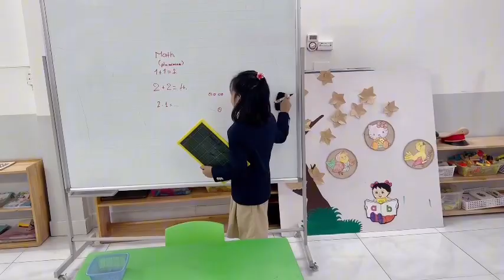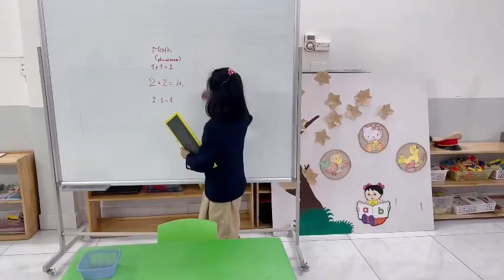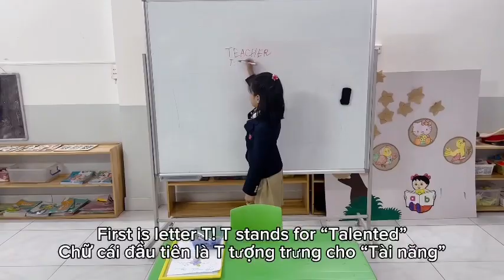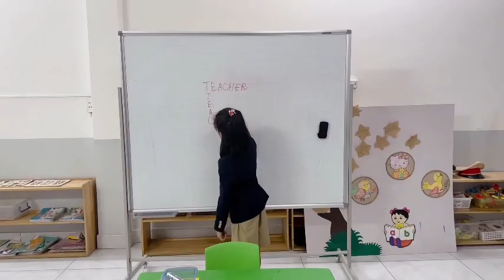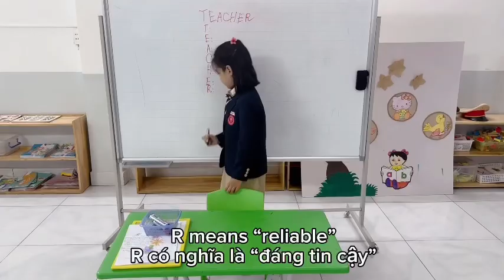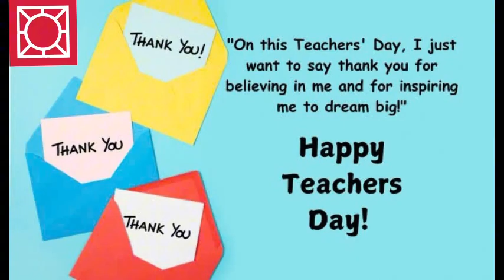Teacher’s Day_Twilight| 7 years old